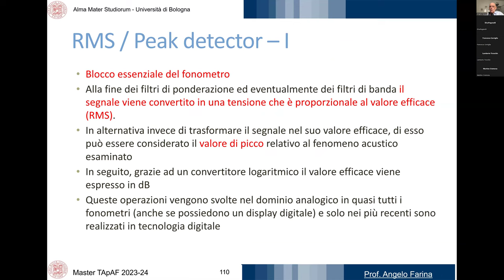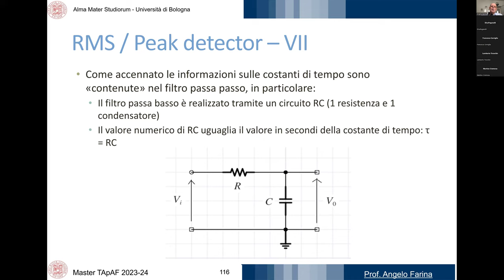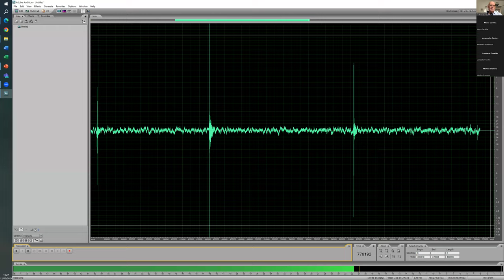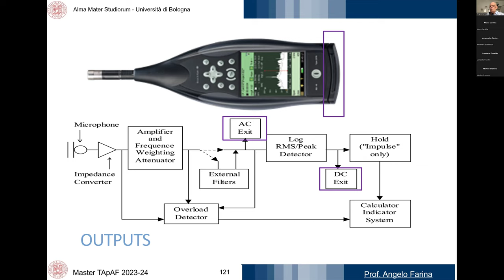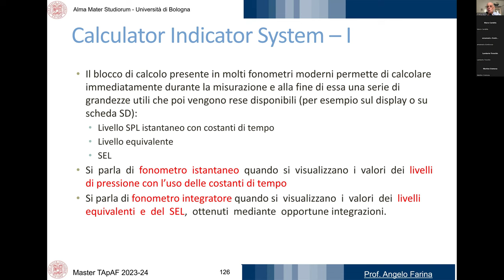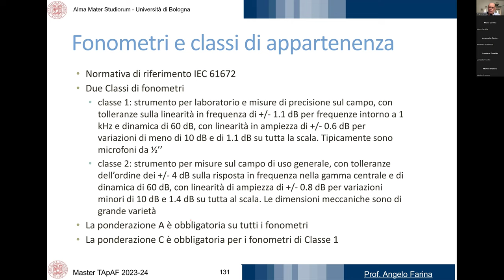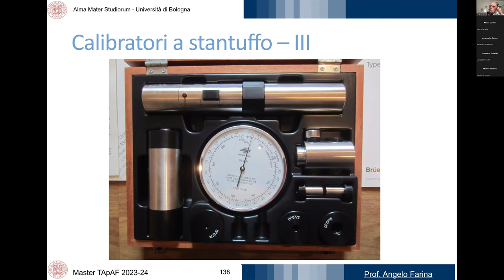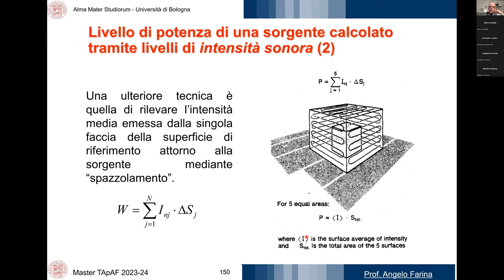Farina 15 03 2024 2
Lezione al Master UNIBO "TECNOLOGIE AMBIENTALI PER GLI AGENTI FISICI" - Fonometria e Microfoni